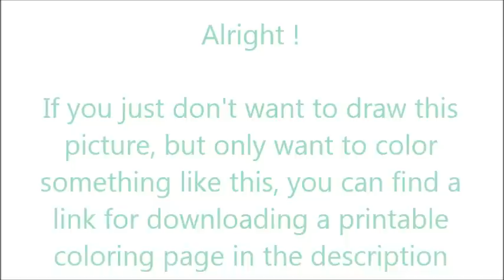How To Draw InTheLittleWood (yogscast crew) ✎ Minecraft Youtubers ✎ YouCanDrawIt ツ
Also I provide you a printable coloring page of what I just painted. Enjoy!

P.S.
You really should go check their stuff!